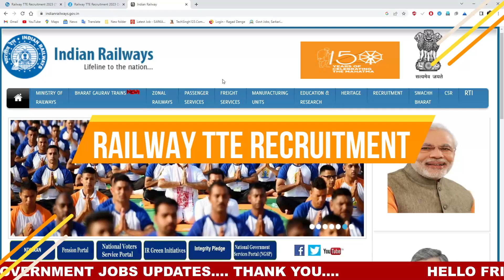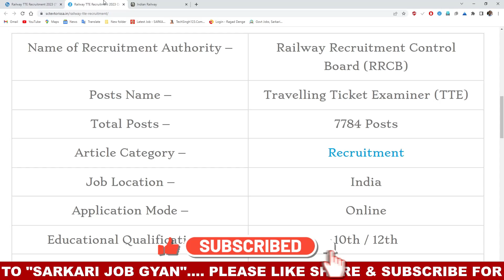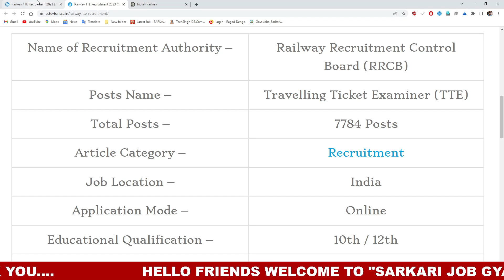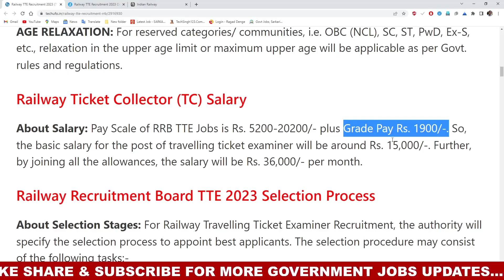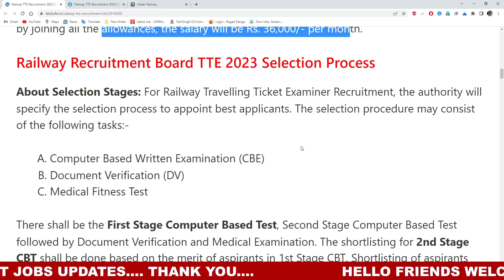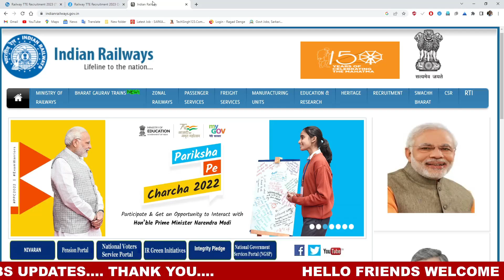RAILWAY TTE RECRUITMENT 2023 ONLINE APPLY | Railway TTE Vacancy 2023 | 7700+ Posts | TC Vacancy 2023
Indian Railways has issued a recruitment notification for the recruitment of Multiple Vacancy through recruitment notification. Candidates who have completed 10th,12th Class, Diploma, Graduate, Engg, PG Graduate

rrb recruitment